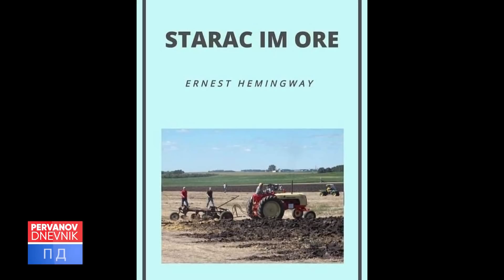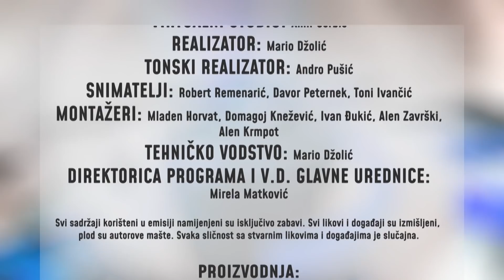PERVANOV DNEVNIK - epizoda 50 (24.6.2021, Z1 TELEVIZIJA)